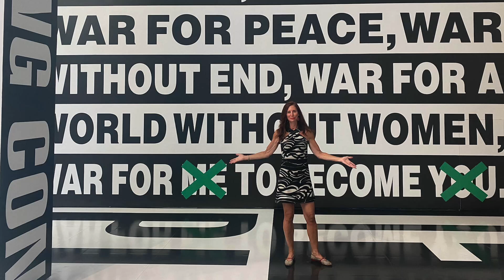Under the Hood of Libido with Dr. Creatura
We’re getting Under the Hood of Women's Health with Dr. Chris Creatura a NAMS-certified menopause expert, sex educator, and reproductive freedom advocate.  She is the founder and owner of her private practice of Gynecology, Menopause, and Sexual Medicine, and is a Clinical assistant professor of Obstetrics and Gynecology at Weill-Cornell Medical College and the only full-time NYC-based gynecologic Fellow in Female Sexual Medicine certified by the International Society for the Study of Women's Sexual Health.

0:00 - Introduction
0:48 - What is Libido?
1:22 - What are the common causes of low libido?
2:53 - Why do women seek help with their desire?
4:02 - How do hormonal changes during meno1pause affect libido?
5:53 - Are there medical interventions for this problem?
8:15 - Are there natural remedies or supplements that can help improve libido?
9:14 - How can communication and intimacy issues be addressed within relationships affected by low libido?
10:44 - What about women who are no longer in relationships?
12:36 - What advice would you like to share?

Join Under the Hood of Women’s Health, a storysharing platform for women from puberty to postmenopause to get informed about all things related to women's health.